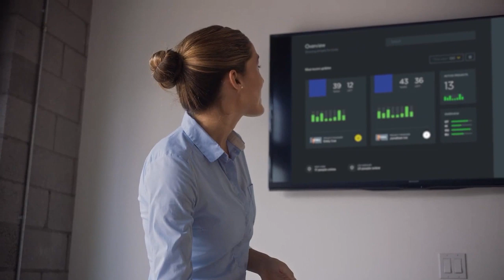Aaron Bradley Voiceover, Ring Home Security